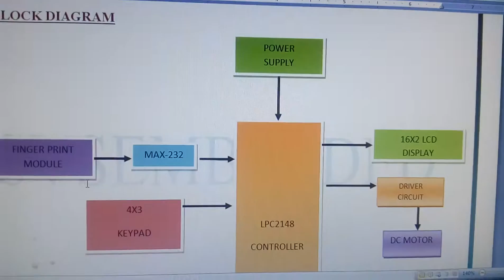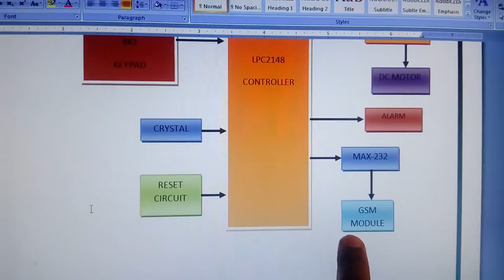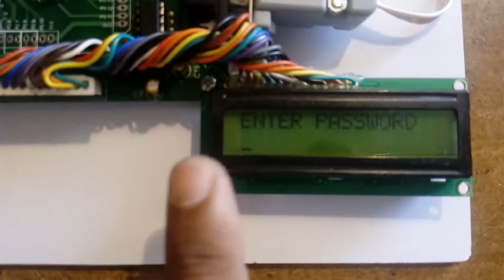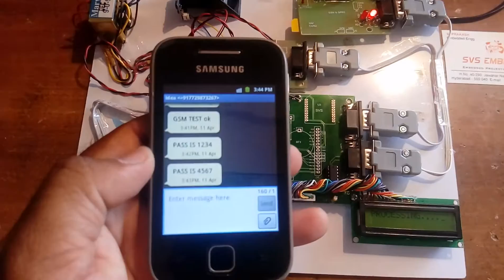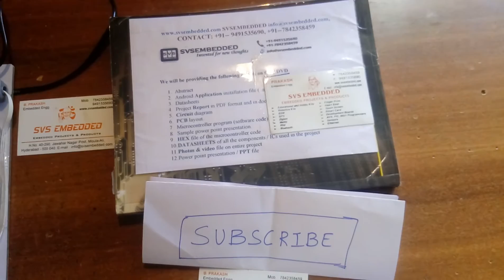ATM Security System using Fingerprint and GSM Module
1. ATM Security using GSM and Fingerprint

2. ATM Terminal, Microcontroller, Fingerprint Module, GSM Modem,

3. Arm 7 based multi level security for atm access using finger

4. ATM Security System using GSM and finger Module

5. ATM-Security-System-using-GSM-and-finger-Module

6. ENHANCING ATM SECURITY USING FINGERPRINT AND GSM

7. ATM Security using GSM and Fingerprint with Authorized Permission

8. Fingerprint, ATM, GSM modem, Magnetic strip card

9. ATM Security using Fingerprint Recognition

10. High Speed ATM Security System using LPC2148 Microcontroller

11. Implementation of ATM Security by Using Fingerprint recognition

12. Bank Lockers Security System using Biometric and GSM

13. GSM FPRS Keypad Based ATM Security System BE Electronics

14. Fingerprint and GSM based Security System.

15. ATM Security System using GSM and finger Module

16. ARM7 based Smart ATM Access System

17. Microcontroller Based Smart ATM Access & Security System

18. ATM security by using fingerprint recognition and GSM MODEM

19. ATM Terminal Security Using Fingerprint Reconition

20. Fingerprint Based ATM Security by using ARM7

21. Fingerprint Based Authentication System using ARM7

22. security system for atm terminal by using biometric technology and gsm

23. GSM Based Bank Locker Security System using RFID, Password

24. locker opening and closing system using rfid, fingerprint, password

25. Design of Highly Secured Automatic Teller Machine System by Using fingerprint

26. High protection ATM system with fingerprint identification technology

27. Analysis and Automation of Security Management System for Remote

28. Implementation of ATM Security by Using Fingerprint Recognition

29. Implementation of Real Time Embedded Security System for ATM

30. Fingerprint Verification of ATM Security System by Using Biometric

31. Download ATM Security System using GSM and finger Module

32. ATM Transaction Using Biometric Fingerprint Technology

33. ATM SECURITY IMPROVEMENT USING FINGER PRINT.

34. Atm Client Authentication System Using Biometric Identifier

35. atm security system by using gsm

36. fingerprint based security system for banks

37. ATM Terminal Security using Fingerprint Recognition

38. Fingerprint Based Biometric ATM Authentication System

39. BioMatric ATM Security GSM Based - Engineer Labz

40. gsm based atm security system pdf - seminar projects

41. atm security system using gsm and mems module project

42. atm security by using fingerprint recognition and gsm

43. Design of a GSM-Based Biometric Access Control System

44. SECURITY & ACCESS CONTROL SYSTEM - MTech Projects

45. biometric high secure and cost effective finger vein

46. ATM Systems Authentication Based On Fingerprint Using ARM Cortex

47. security system using gsm fingerprint touchscreen - Full Projects Report

48. ATM Transaction Security Using Fingerprint/OTP

49. ATM Security using Fingerprint Authentication and OTP

50. Implementation of ATM Security by Using Fingerprint

51. Biometric Finger-Vein Recognition for ATM

52. An Embedded Real-Time Finger-Vein Recognition System

53. Survey of Security of ATM Machine

54. Design of Highly Secured Automatic Teller Machine System

55. Fingerprint Based ATM System

56. Arm7 based smart atm access security system using fingerprint

57. ENHANCED ATM SECURITY USING DIFFRENTIATED PASSWORDS

58. GSM Based Anti-theft Transaction System

59. embedded system main project list 2016-17

60. RFID AND GSM synthesis for authenticated ATM transaction

61. An Authentication of ATM System Using DNA bar Code

62. A NOVEL DESIGN OF FINGER VEIN RECOGNITION

63. Implementation of GSM Technology in Prison Locker System